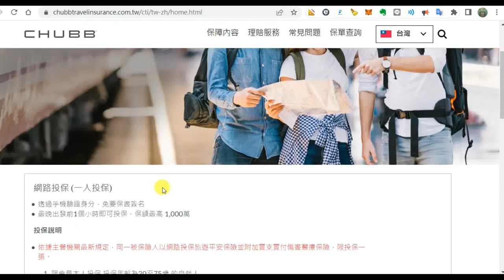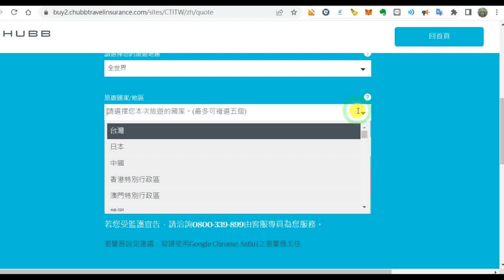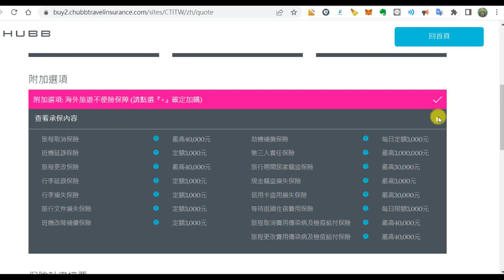前往日本的2件事情，你一定要先完成 ｜🇯🇵 Visit Japan Web 申請及旅遊保險加保操作 | 🎬實際入境注意事項 | covid19旅遊的保險選擇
前往日本的2件事情，你一定要先完成 完成 Visit Japan Web 申請及申請covid-19 旅遊保險

🚴疫情後日本旅遊必買的保險選擇，國內就可以購買； 產險公司官網

目前哪一家保險公司的出國旅遊險還含有covid-19 新冠肺炎? 為了年底出國旅遊，找了好多youtube影片及網路文章都是推薦購買日本官網推出的當地保險業，然後再加業配VPN服務。因為日本保險要用當地網路服務，哈哈。但是看完本介紹，你就不用VPN了，因為國內竟然還有保險業有推出含covid19  的旅遊險，可以參考看看喔。

要出國了嗎? 還是飛日本? 然而你的日本旅遊保險有含covid-19? 其實國內也可以買喔，並不一定要等到日本再買或者來個VPN 日本旅遊 出國旅遊 出國保險 旅遊保險 covid19 保險

👺另外, 日本入境前相關規定
 2022年11月14日起，全面使用Visit Japan Web填寫及申報資料，過關時出示QR Code即可入境

📝 [ Visit Japan Web 日本入境前相關規定及填寫提醒 ]
填寫 Visit Japan Web時要事先預定好住宿地點及連絡電話，此為必填資料。另外，不需要劃位也可以事先填寫，只要提供航班資料即可。

👺👺👺　最重要的是以下三項資料請務必在搭機前在你的手機或電腦完成填寫，因為到日本後，工作人員會要求你出示畫面才可以排隊檢查入境喔！！！

✔ 檢疫的準備
✔ 入境審查準備
✔ 海關申報準備

📝 [ Visit Japan Web 日本入境後注意事項 ]
2022/12/31-實際入境說明
1.排隊時快速通關及海關申報的機場人員會要求你出示手機該頁的畫面才給以排隊。
2.快速通關會要求你按押食指掃描，此時好像才會掃QR code (有點忘了..哈哈)

00:00 說明及操作
03:10 填寫注意事項

🚴日本官方推薦; 在日本以外地區買要VPN, 不然只能到日本再投保